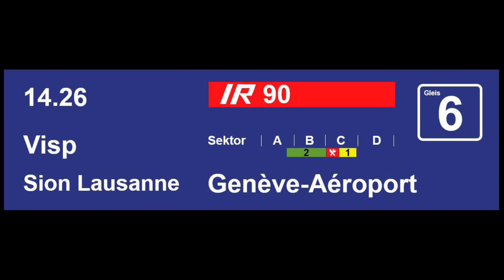SBB Ansage IR 90 nach Visp Sion Lausanne Genève Aéroport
Brig
2019